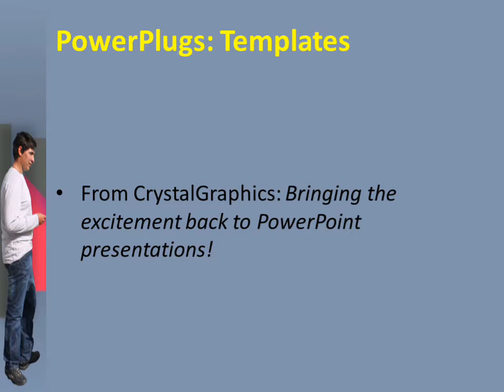Looking_2014_VT_co_09 CrystalGraphics.com PowerPoint Video Enhanced Templates